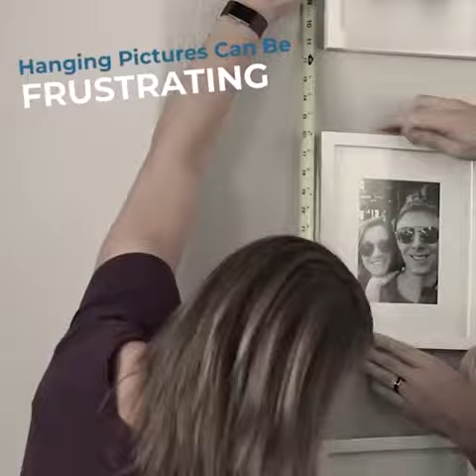Saker Picture Hanging Tool Kit